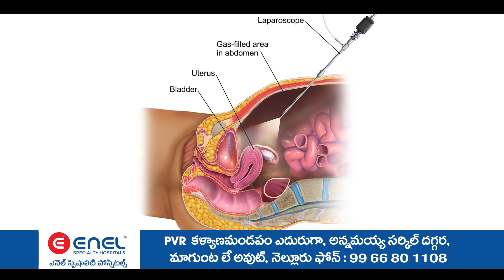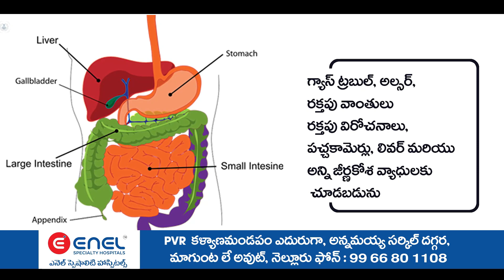జాతియ చేనేత దినోస్తవం సందర్బంగా ఢిల్లీకి వెల్లిన ధర్మవరం చేనేత కార్మికులు ..పాల్గొన్నా ప్రదాని మోడీ